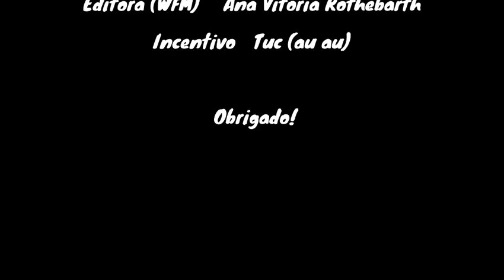Entrevista GM Jaime Sunye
Olá, pessoal!

O Grande Mestre Jaime Sunye nos conta da dificuldade na busca de informações e outras histórias durante sua formação.